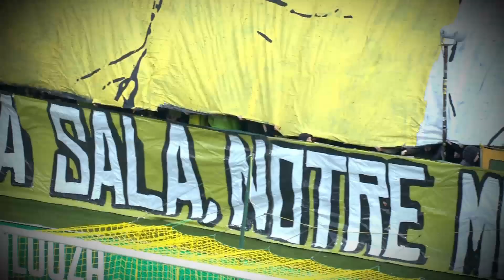1 an après, la Beaujoire rend un magnifique hommage à Emiliano Sala! Ligue 1 Conforama / 2019-20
Le fait marquant de la 21ème journée de Ligue 1 Conforama en vidéo.

Ligue 1 Conforama - Saison 2019/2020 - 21ème journée

Buteurs : Kasper DOLBERG (48' - OGC Nice) / Flavien TAIT (81' - Stade Rennais FC) / Alexandre MENDY (51' - Stade Brestois 29) / Serhou GUIRASSY (58' pen - Amiens SC) / Irvin CARDONA (83' - Stade Brestois 29) / Ludovic AJORQUE (40' - RC Strasbourg Alsace) / Adrien THOMASSON (66' - RC Strasbourg Alsace) / Stefan MITROVIC (74' - RC Strasbourg Alsace) / Stevan JOVETIC (86' - AS Monaco) / Florent MOLLET (56' - Montpellier Hérault SC) / Andy DELORT (63' - Montpellier Hérault SC) / Mama BALDE (76' - Dijon FCO) / Habib DIALLO (3' - FC Metz) / Wahbi KHAZRI (3' - AS Saint-Etienne) / Wahbi KHAZRI (34' pen - AS Saint-Etienne) / Zinedine FERHAT (45' - Nîmes Olympique) / Maxwel CORNET (29' - Olympique Lyonnais) / Moussa DEMBELE (71' - Olympique Lyonnais) / Karl TOKO EKAMBI (77' - Olympique Lyonnais) / Jimmy BRIAND (86' - Girondins de Bordeaux)